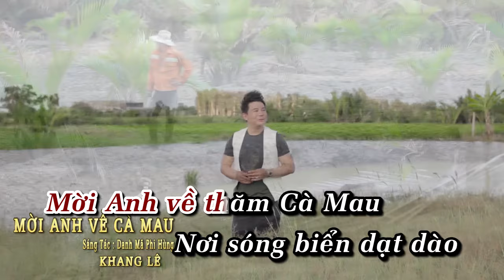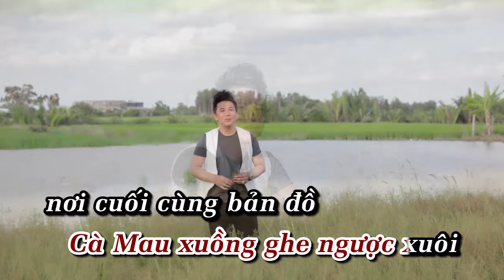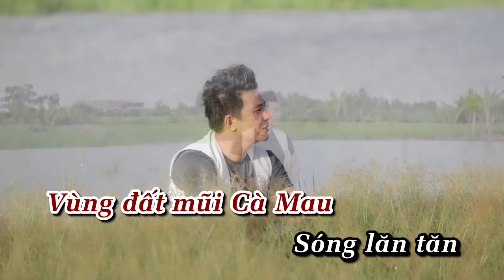{ KARAOKE } Mời Anh Về Thăm Cà Mau || Khang Lê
Ngày sinh : 10 | 03 | 1982
Thể loại: Liên Khúc Cha Cha Cha , Bolero , Dân Ca , Trữ Tình
Quốc Gia: Việt Nam
mời anh về thăm cà mau